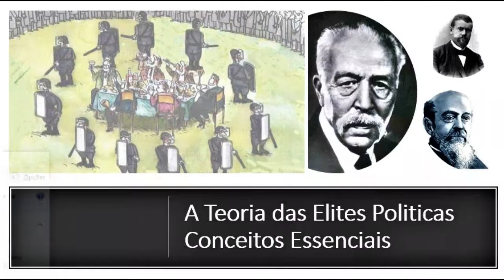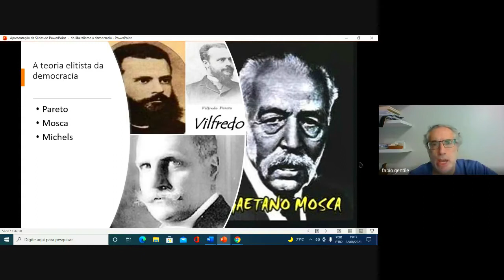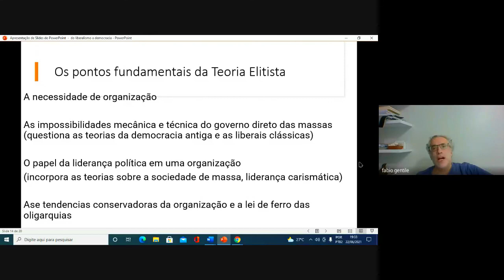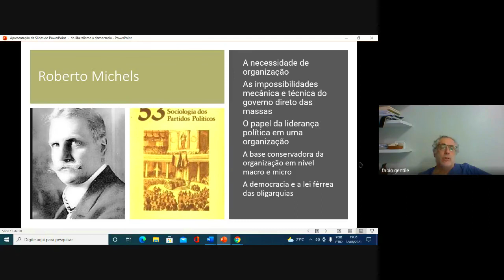A Teoria das Elites Politicas. Conceitos Essenciais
Pílulas de teoria política num formato rigoroso, mas sintético, com bibliografias. Lives de lançamento de livros, e de aprofundamento temático  com convidados e convidadas de perfile internacional, palestras e outros formatos.
Pillole di teoria politica presentate in un formato rigoroso ma sintetico, con bibliografie essenziali. Live di presentazione di libri, e approfondimenti tematici, con ospiti di alto profilo internazionale, seminari e altri formati